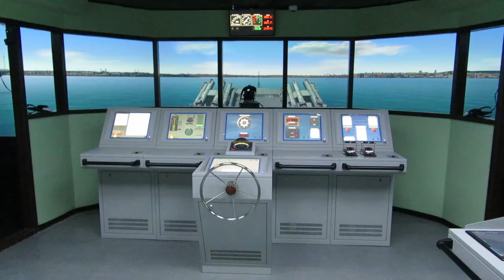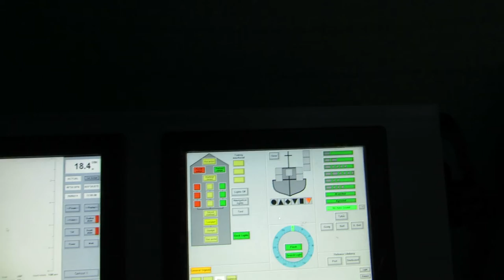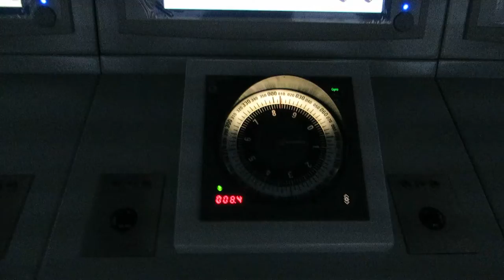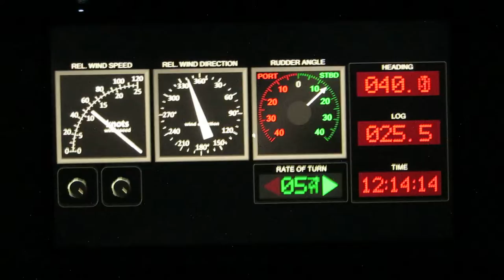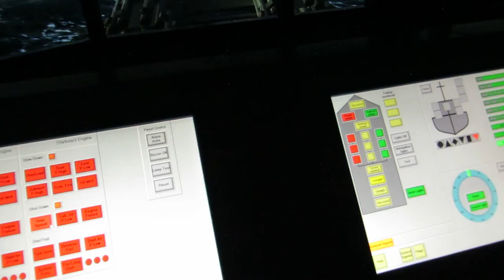SHIP BRIDGE SIMULATOR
Bridge Simulator is designed and manufactured considering the navigation training needs of bridge personnel. The simulator is used to improve the navigation skills of the team, to ensure coordination within the team and to increase safe navigation skills.